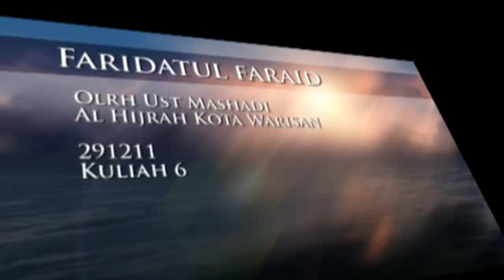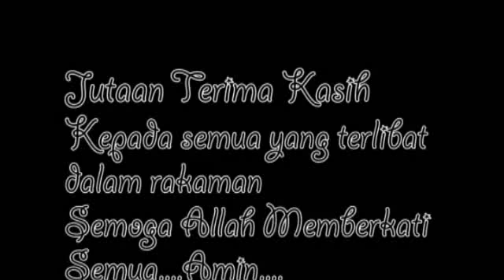Kuliah Ustaz Mashadi - Faridatul Faraid - Surau Al Hijrah KW 29DEC11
Kuliah Ustaz Mashadi - Kitab Faridatul Faraid - Surau Al Hijrah Kota Warisan 29DEC11